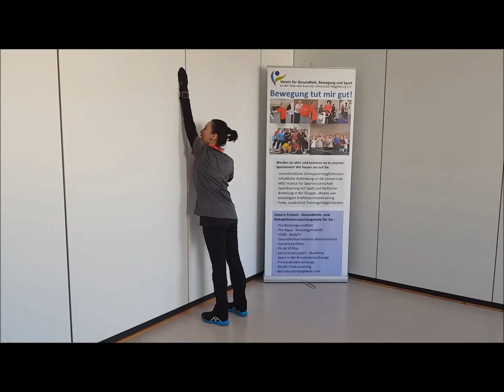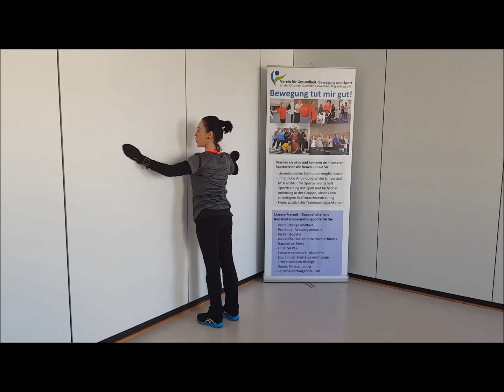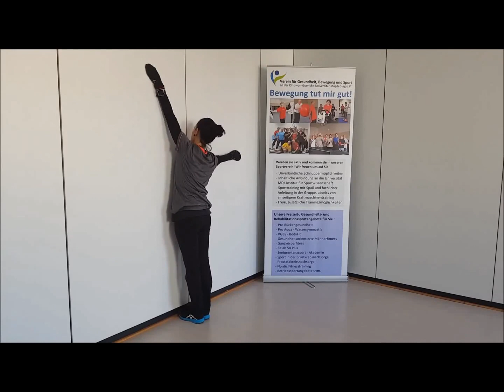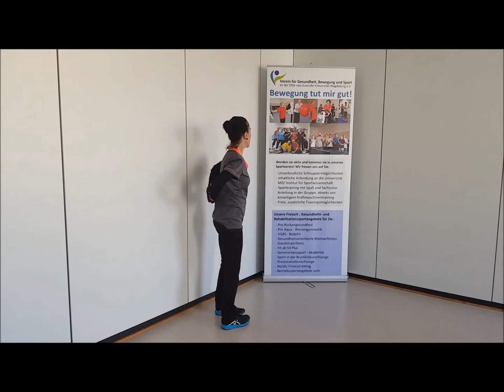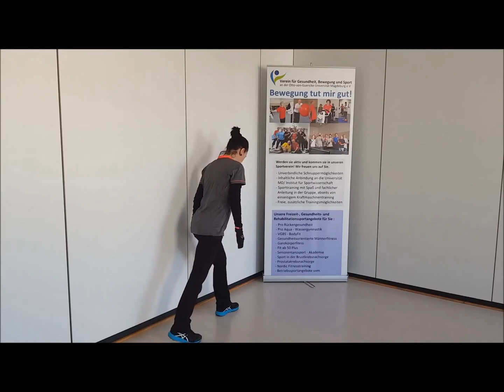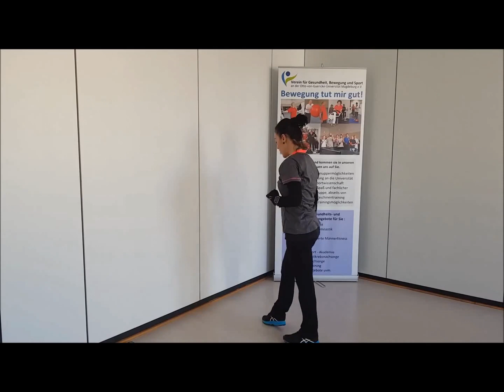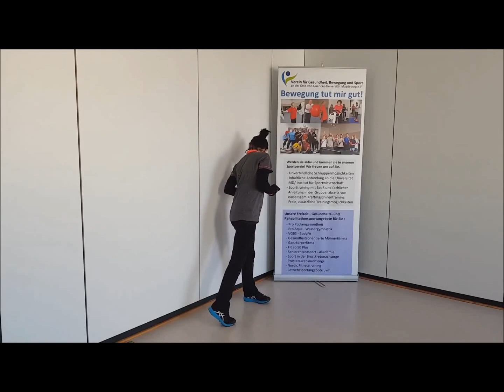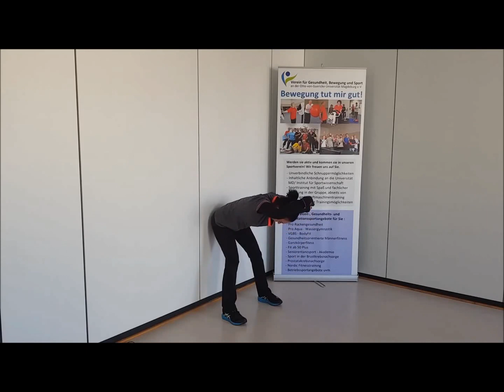Dehnung und Mobilisation des Oberkörpers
Mit 2 Socken und einer Wand lässt sich viel für den Oberkörper tun. Macht einfach mit und werdet fit! Viel Spaß dabei!

Willkommen auf unserem Kanal "Bewegung tut mir gut!"

Mit diesem Kanal möchten wir unseren Vereinssportler**innen, aber auch allen
weiteren Interessierten zu Hause, im Job oder unterwegs ausreichend Motivation
für einen sportlich-bewegten Alltag mit auf den Weg geben.

Schaut rein - macht mit - schreibt uns, was ihr gern für weitere Inhalte haben möchtet.

Euer VGBS e.V. - Verein für Freizeit-, Gesundheits-, Rehabilitations- und Kindersport,
aber auch Seniorentanzsport, LineDance und Betriebliche Gesundheitsförderung